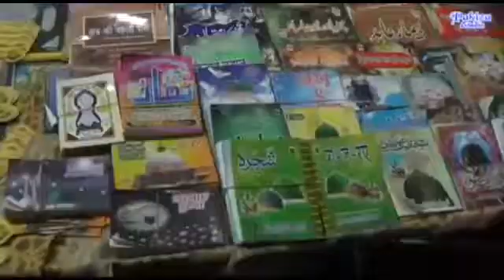Akola in Ramzan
Ye video Akola ke Mahommad Ali rood ka is video me Mahommad Ali rood ke kuch famous chize dikhai gai hai..